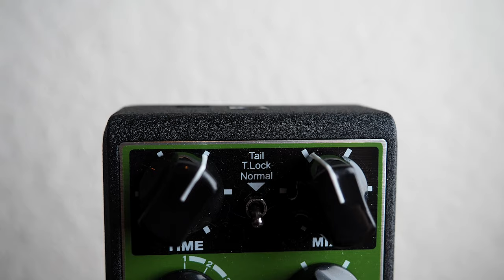NUX Tape Core Deluxe Tape Echo Delay (Stereo)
Just like the original Tape Echo, the NUX Tape Core Deluxe features 3 reproduction heads, yielding 7 different combinations of delay sounds. All of the natural sound, decay and modulation was created with our cutting-edge NUX TS/AC Technology. Tape Core Deluxe is professional, convenient, and designed to echo your vision!

29 Pedals EUNA
Thru-Tone PM-1
Chicago Stompworks Gray Speck